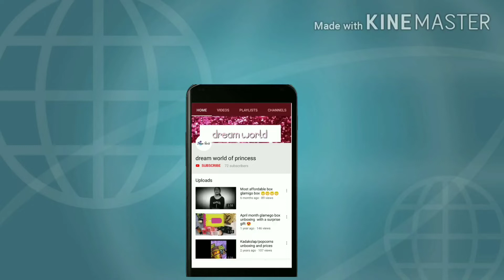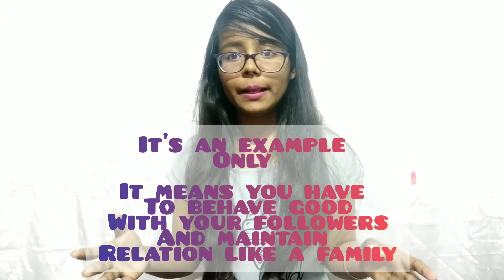How to start blogging ?? Selling work !! How much I earn ??how I contacted brands !! In hindi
Category